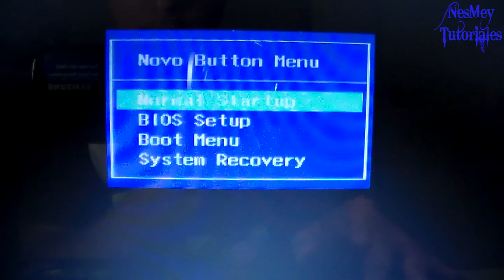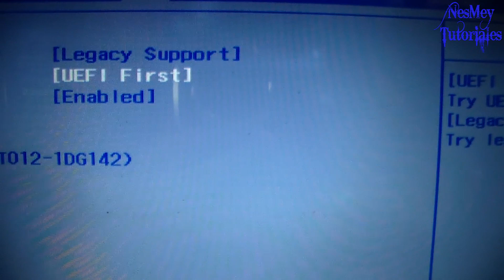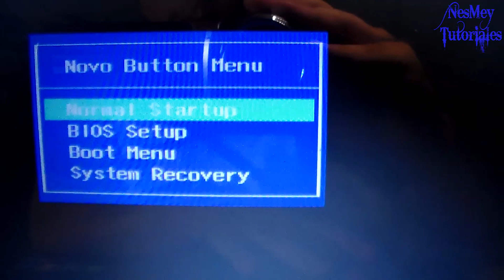COMO ENTRAR AL BIOS EN WINDOWS 10 LENOVO FACILMENTE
Hola, para entrar al bios en las lenovo o en cualquier computadora, en realidad no tiene que ver nada con el sistema operativo que tenga instalado, ya que el BIOS es un pequeño firmware independiente. Por lo tanto puedes seguir este proceso en todas las lenovo que tengan el "boton novo".

Si quieres ayudarme a mantener activo estos enlaces , puedes hacerlo donando lo que gustes por medio de paypal en este link: